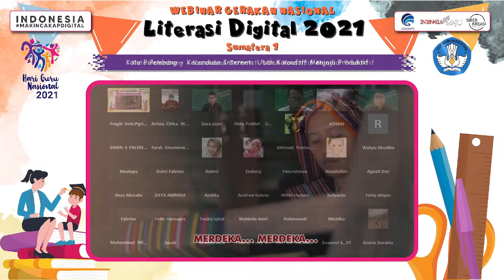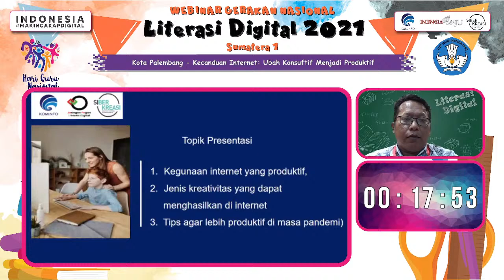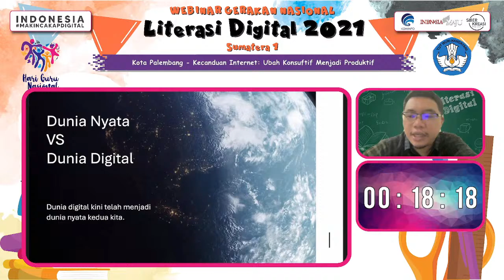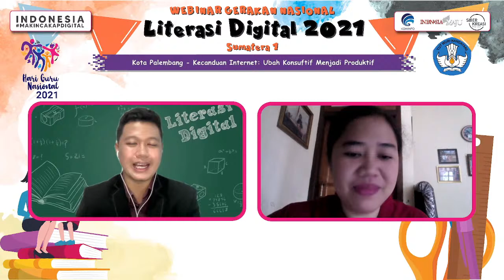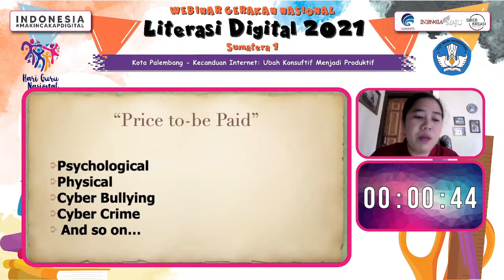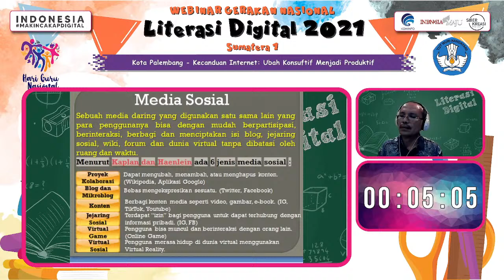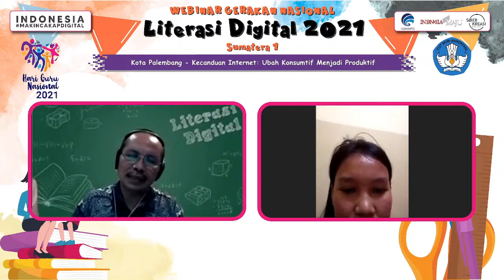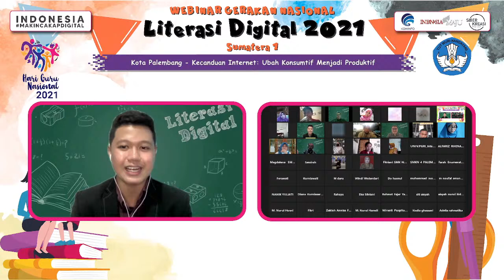Literasi Digital - Kecanduan Internet; Ubah Konsuftif Menjadi Produktif (Kota Palembang, 26/11/2021)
Dengan banyaknya kemudahan di era digital bukan alasan untuk kecanduan digital ke arah negatif. Dengan memanfaatkan teknologi digital kita harus bisa kreatif dan produktif walaupun dari rumah. Mau tau caranya ?

Gerakan Nasional Literasi Digital 2021 Kota Palembang

KECANDUAN INTERNET : UBAH KONSUMTIF MENJADI PRODUKTIF

Hari: Jumat, 26 November 2021

Keynote Speech :
H. Harnojoyo, S.Sos.  (Walikota Palembang)

Narasumber
1. Anwar Fattah. S.T., M.TI., P.hD (Dosen dan Cyber Security Officer IT PHKT)
2. Rizki Hesananda, S.Kom., M.Kom (Lecture dan Programmer)
3. Vegitya Ramadhani Putri, S.H., S. Ant., M.A., LLM. (Antropolog dan Dosen Fakultas Hukum Universitas Sriwijaya)
4. Drs. Ramot Siahaan, M.Si (Kepala SMK Negeri 4 Palembang)

Moderator:
Lingga Zahran Celestio

Key Opinion Leader:
@rmlegoh (Owner @rmlegoh)